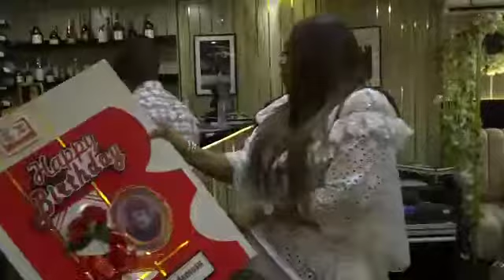Tola’s birthday teaser - A Bloomshire Production